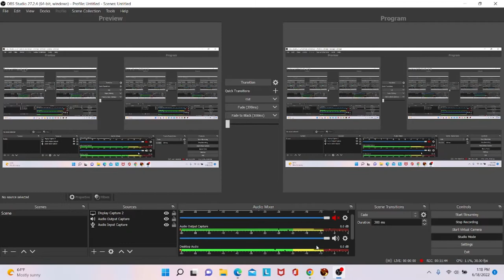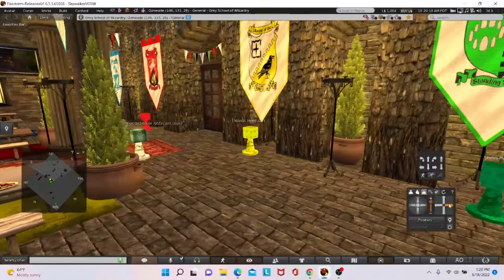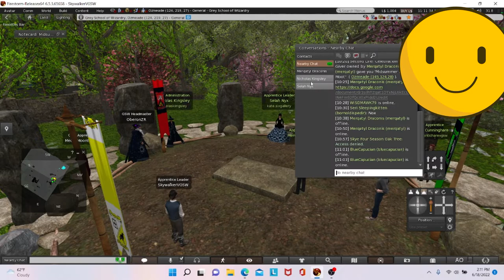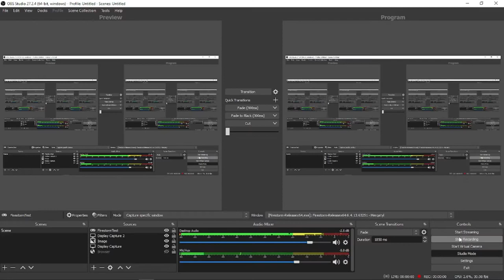VGSW Moot 6/18/2022 Highlights (Feat. Headmaster Oberon Zell-Ravenheart)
Hello everyone. Sorry to keep you waiting, but here are the highlights from the 6/18/2022 Moot. We had this Moot on Second Life, and Discord.